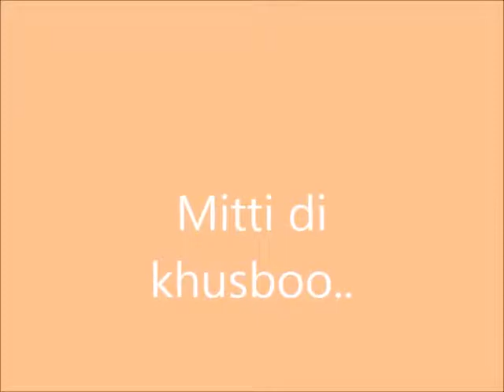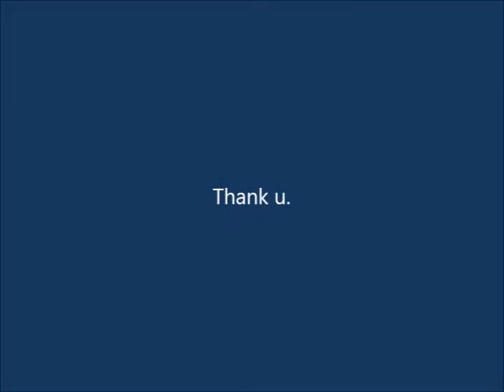mitti di khusboo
back after a long time.